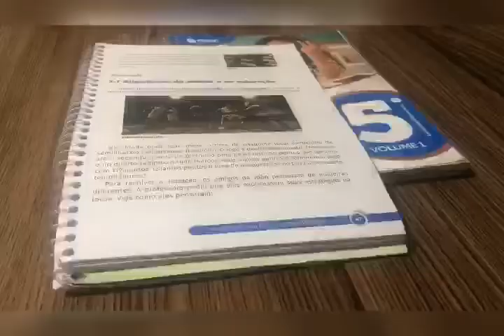CNEC SJB 2020 - AULA DE MATEMÁTICA - PARTE 1 - (07-04-2020) - 5º ANO - TIA CAMILA